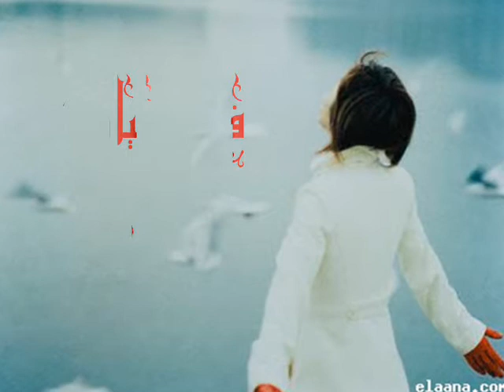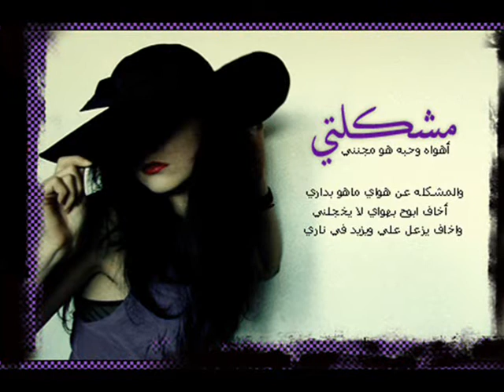فرقه ميامي اهواك